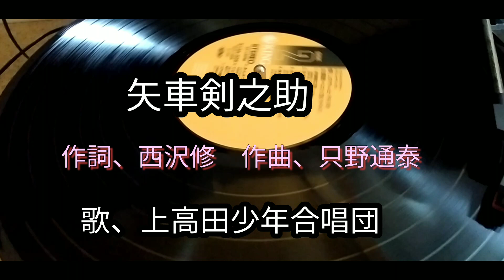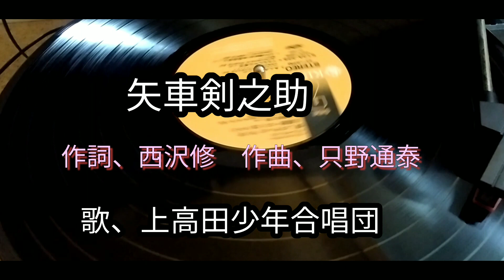懐かしのテレビラジオ主題歌 矢剣之助 歌、上高田少年合唱団